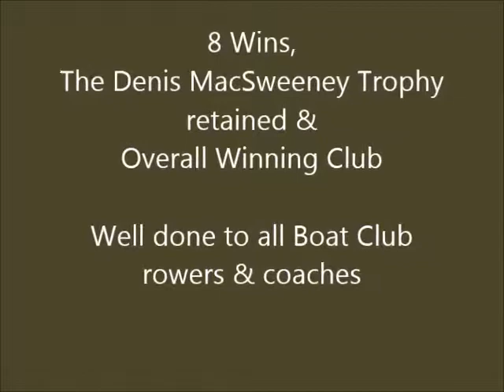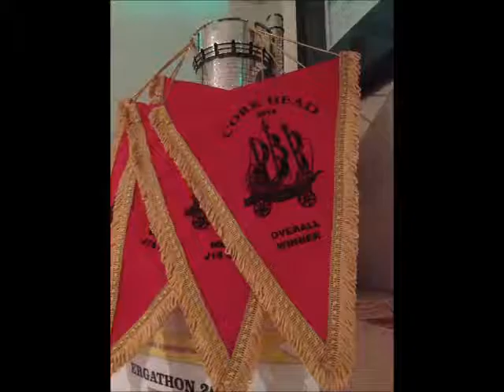Cork Boat Club - Cork HOR The Movie!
Cork Boat Club achieves 8 wins, retains the Denis MacSweeny trophy for fastest crew of the day and is Overall Winning Club at Cork Head of the River 2014 - Go Boat Club!